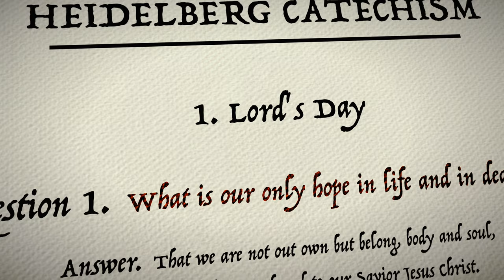What is the Heidelberg Catechism? (feat. Matt Boswell & Keith Getty)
In this short video, writers Matt Boswell and Keith Getty discuss how the Heidelberg Catechism inspired the song “Christ Our Hope in Life and Death.”

"Christ Our Hope in Life and Death" as sung by Matt Papa

LYRICS

What is our hope in life and death?
Christ alone, Christ alone.
What is our only confidence?
That our souls to him belong.
Who holds our days within his hand?
What comes, apart from his command?
And what will keep us to the end?
The love of Christ, in which we stand.

O sing hallelujah!
Our hope springs eternal;
O sing hallelujah!
Now and ever we confess

What truth can calm the troubled soul?
God is good, God is good.
Where is his grace and goodness known?
In our great Redeemer’s blood.
Who holds our faith when fears arise?
Who stands above the stormy trial?
Who sends the waves that bring us nigh
Unto the shore, the rock of Christ?

Unto the grave, what shall we sing?
“Christ, he lives; Christ, he lives!”
And what reward will heaven bring?
Everlasting life with him.
There we will rise to meet the Lord,
Then sin and death will be destroyed,
And we will feast in endless joy,
When Christ is ours forevermore.

Words and Music by Keith Getty, Matt Boswell, Jordan Kauflin, Matt Merker, Matt Papa